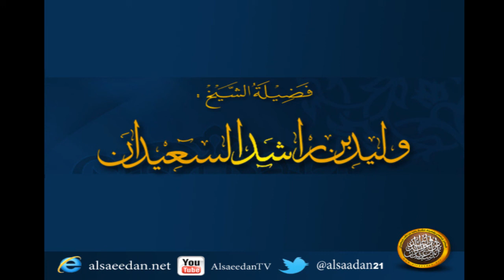هل الجاثوم حقيقة وأنه جني أم لا ؟